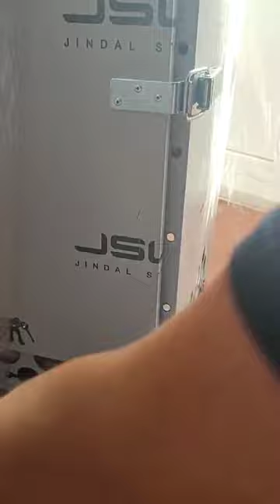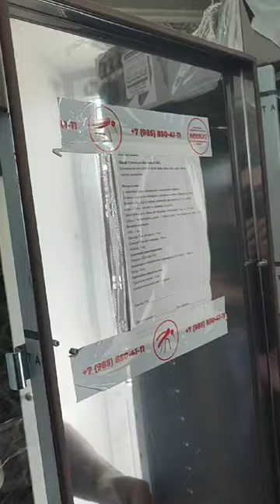Сушильно-Вялочный шкаф Москит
Видео от Ваагн Эдвардович МОСКИТ